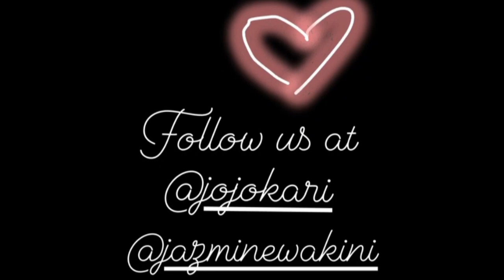WHAT'S IN MY MOUTH CHALLENGE !!!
We are back with another video that is mega funny and will for sure make you cringe!